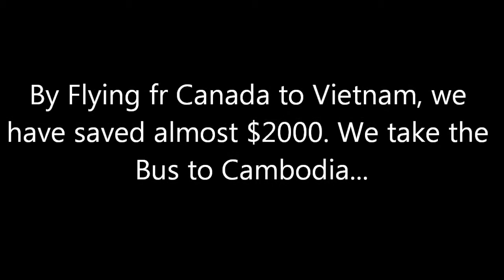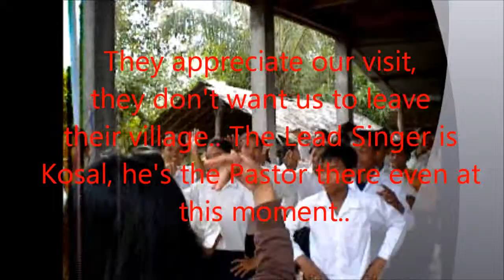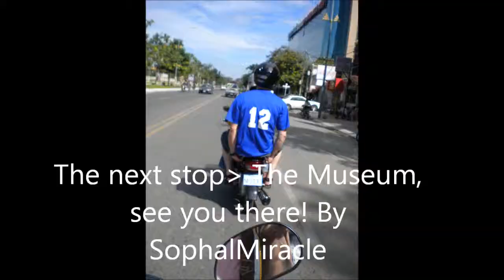Visiting Cambodia, 2009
Greg & I love traveling! There are lots of things to see in the country! I love to praise my Lamb of God with Dancing!